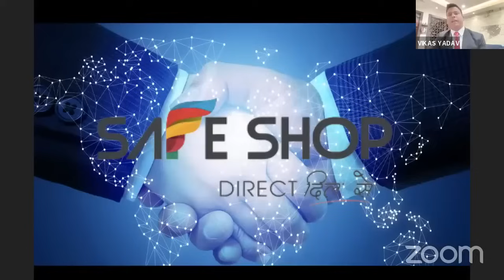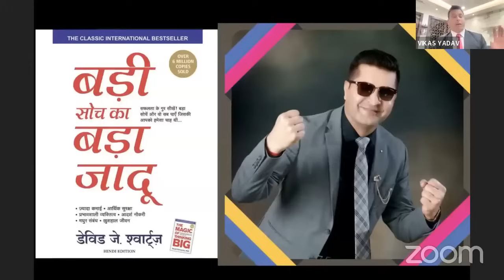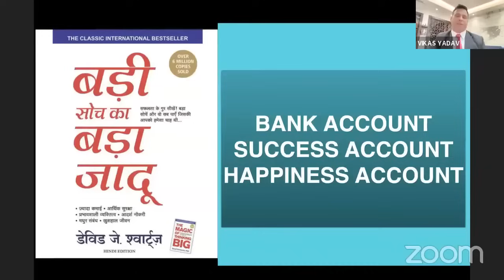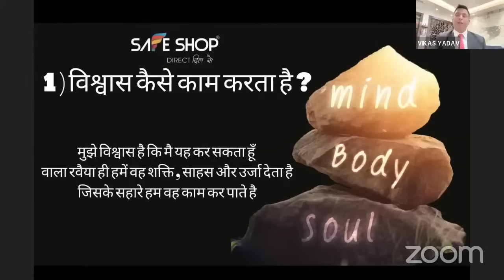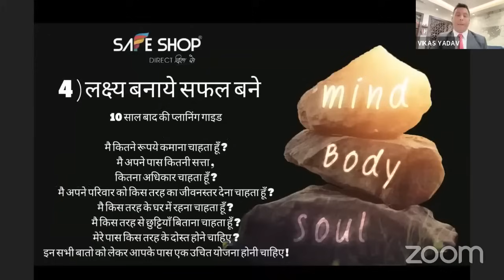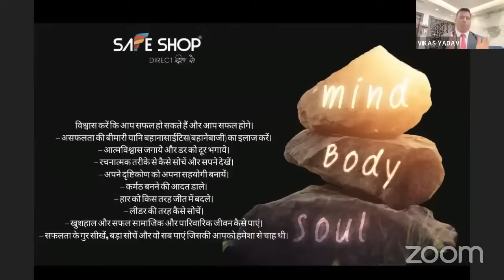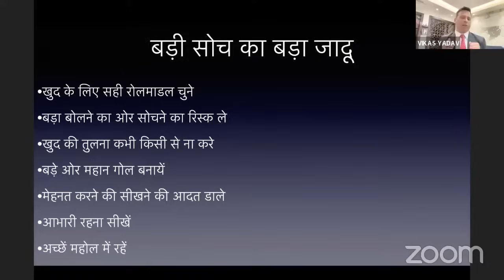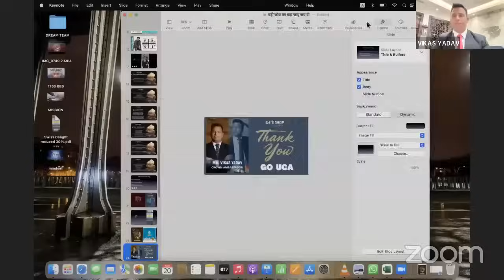बड़ी सोच का बड़ा जादू - ( MAGIC OF THINKING BIG ) - by Vikas Yadav जी